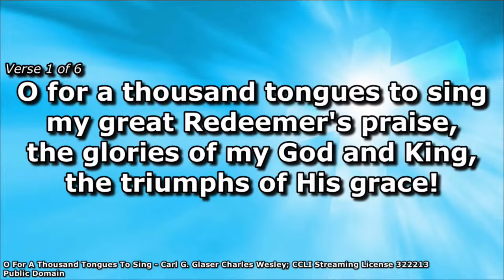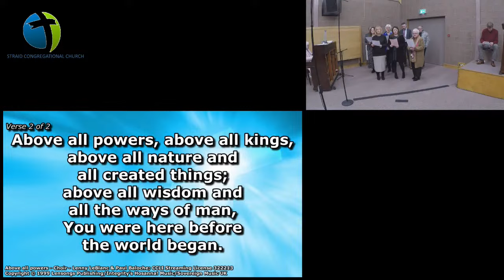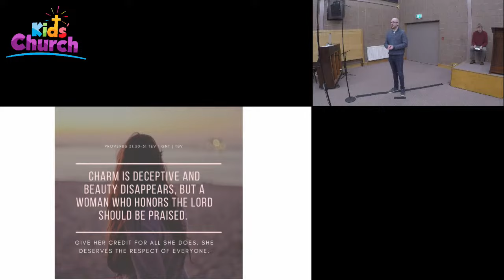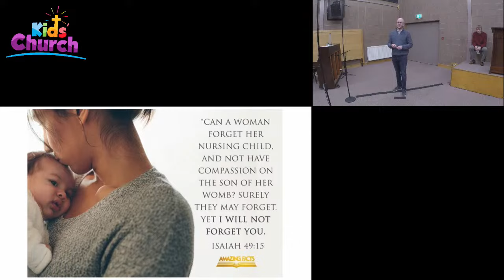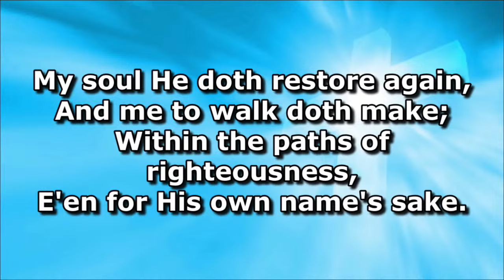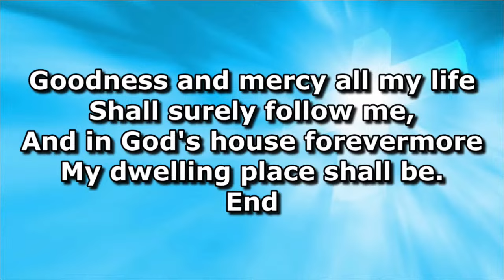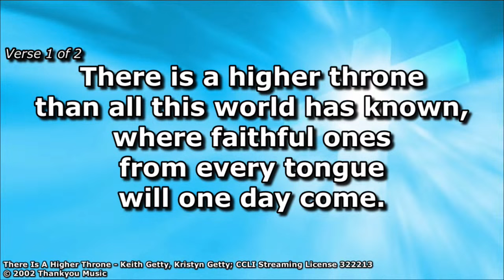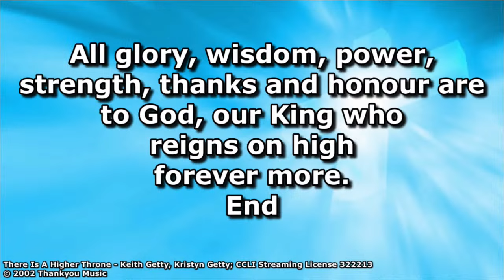Sunday Morning 19th March 2023